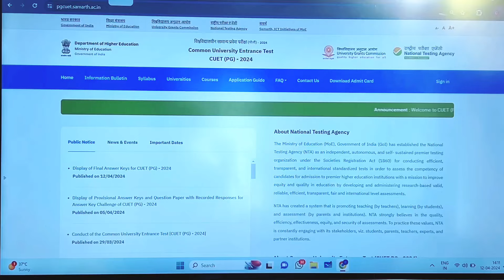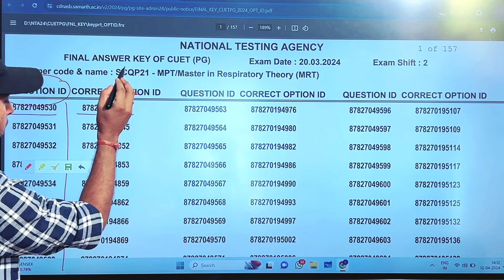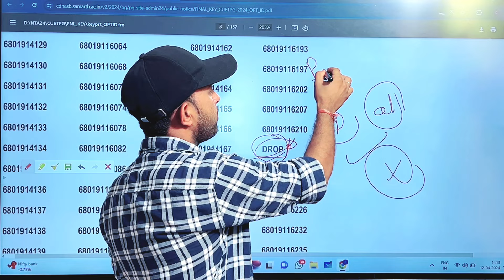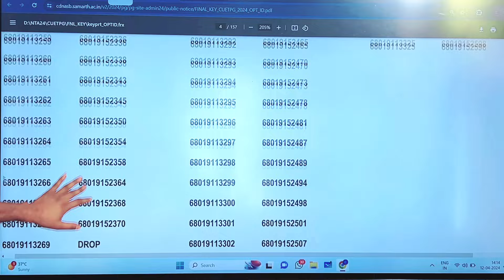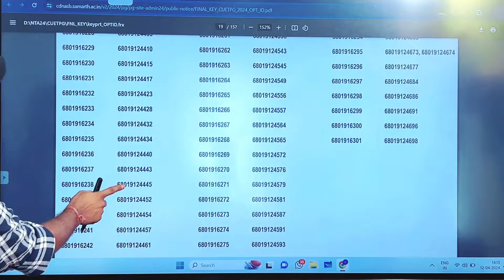cuet pg final answer key 2024 how to check step by step 🔥🔥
cuet pg final answer key 2024
how to check cuet pg final answer key
cucet pg answer key 2024
cuet pg answer key 2024